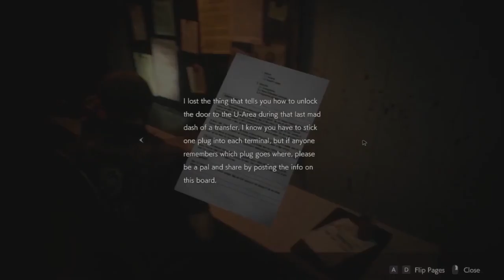Resident Evil 2 Remake (Leon) [Part 5] | NCGW | NCG&W | No Copyright Gameplay & Walkthrough